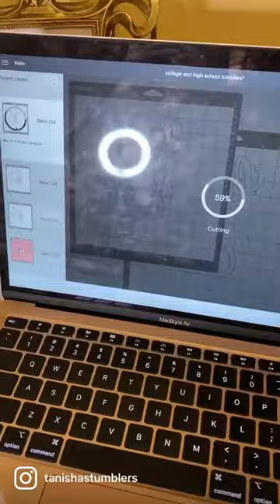Personalized Christmas stockings are popular in my Etsy shop! Come make an order with me!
Hi! I’m Tanisha, a twenty-something wife to my husband, Warren and fur mama to my mini dachshund, Geno! By day, I’m a Quality Management Analyst. By night, I’m a Christian lifestyle content creator and small business owner. I use my YouTube platform to share tips, ideas, advice, and my personal testimonies of how God continues to use me for His glory.